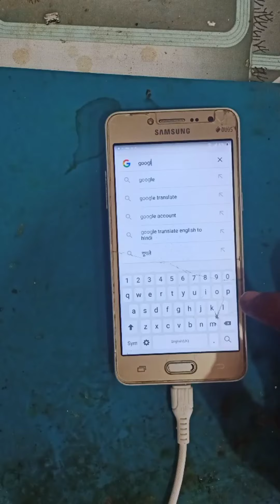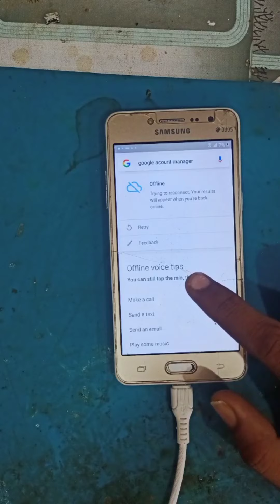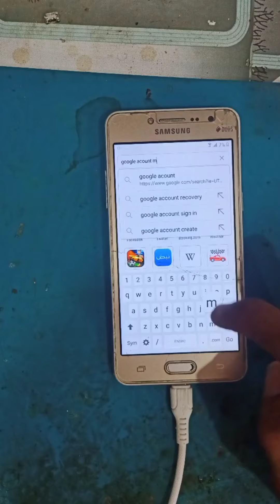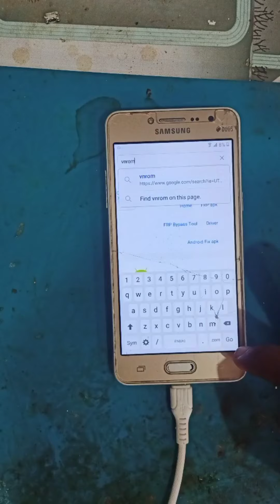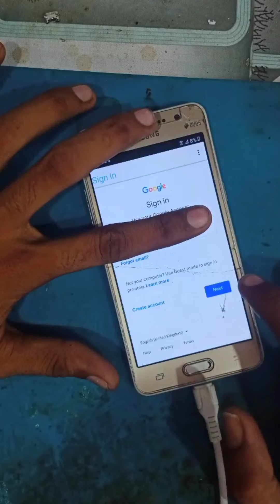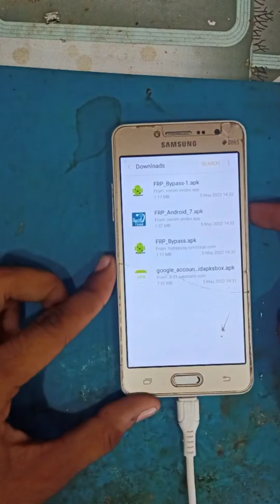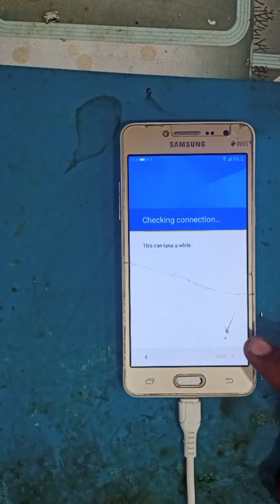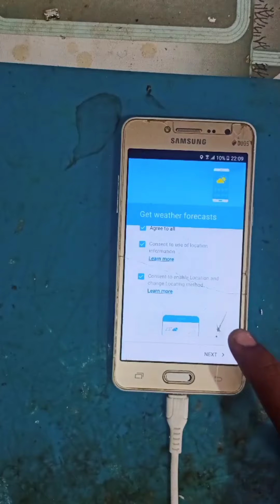Samsung galaxy grand prime+ frp bypass security reasons Google account remove 6.0.1 100% working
dosto aaj ke is video me hum aapko bataye hai ki aap kis parkar Samsung galaxy grand prime+ ka frp bypass kar sakte hai

No read tags :-
Samsung galaxy grand prime plus frp bypass
Samsung galaxy grand prime plus frp remove Google account bypass
Samsung galaxy grand prime plus frp bypass with PC
Samsung galaxy grand prime Pro frp bypass
Samsung galaxy grand prime 4G frp bypass
Samsung galaxy grand prime plus frt bypass without PC
Samsung galaxy g530 frp bypass
Samsung galaxy grand prime g531 frp bypass
Samsung galaxy grand prime plus your device is security reason
Samsung galaxy grand prime frp bypass TalkBack not working
Samsung galaxy grand prime plus frp bypass TalkBack not working new method
Samsung g532 frp bypass grand prime Plus
Samsung galaxy grand prime plus 4G bypass without TalkBack
firmware
g532f frp
samsung grand prime plus frp bypass
frp
firmware update
download hisense flash file
unlock
bypass
download hisense firmware
without pc
samsung g532f frp unlock
samsung g532f google account bypass
frp bypass
bypass frp samsung g532f
samsung grand prime plus frp bypass latest update
gmail bypass on g532f
g532f frp bypass latest update
bypass google account samsung g532f
samsung g532g frp bypass
factory reset
hard reset
samsung g532f frp bypass android 6.0.1
samsung sm g532f frp bypass
reset
g532f frp bypass without pc
remove
lock
hisense
account
hard reset hisense
samsung
hisense u40 hard reset
abu fariz frp master
invens e1 flash file
invens e12 flash file
latest
g532 frp bypass
j2 prime frp bypass
solve
update
download
samsung grand prime plus frp lock bypass
g532 playstore id bypass
samsung galaxy grand prime
galaxy grand prime plus hard reset
samsung galaxy grand prime plus sm-g532f/ds hard reset
samsung galaxy grand prime plus factory data reset
hard reset a grand prime plus
samsung galaxy grand prime plus g532f hard reset
samsung grand prime neo plus hard reset
grand prime plus hard reset frp bypass
grand prime plus hard reset
grand prime plus
frp casper
casper frp bypass
casper via g1 plus frp bypass
how to remove google account of samsung g532
how to remove google account of samsung g531
how to remove google account of samsung g530
how to remove google account of samsung mobile
how to remove gmail account of samsung mobile
frp bypass samsung grand prime